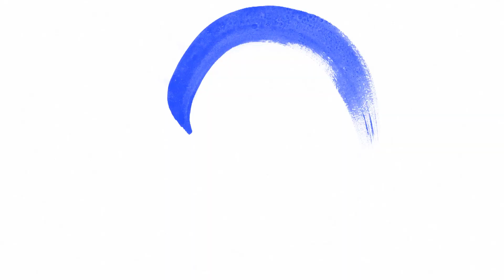GOL DO VITÓRIA 🦁 | VITÓRIA 1 x 0 BAHIA | FINAL BAIANÃO 2023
Lais, camisa 9 do Vitória, faz o primeiro gol do Leão e da partida.